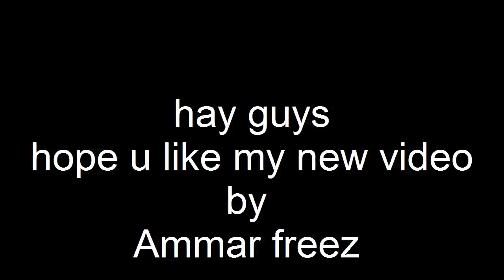try to be creative 4 " Ammar freez "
this is some tricks i work really hard to do it i hope u like it guys .